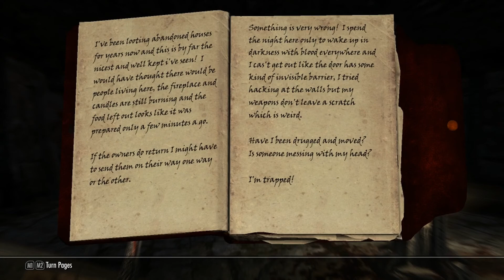Life in Skyrim - Part 5: Waking Nightmare II (Mysterious shack in the woods?) [1/7]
I head out to investigate just what the hell this "mysterious shack" marked on my map is, and get in way over my head.